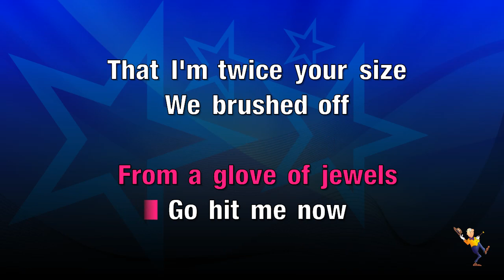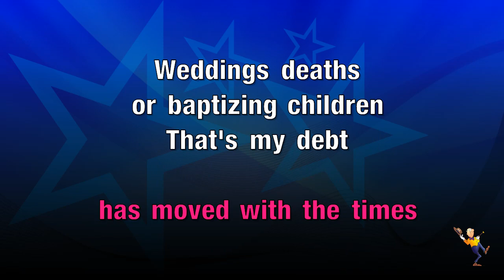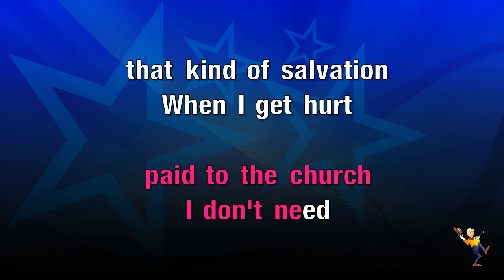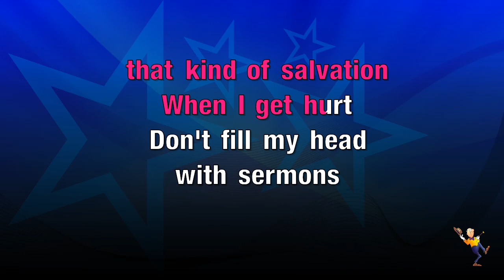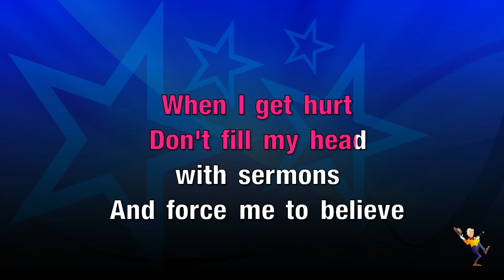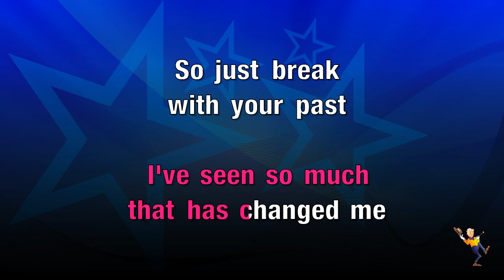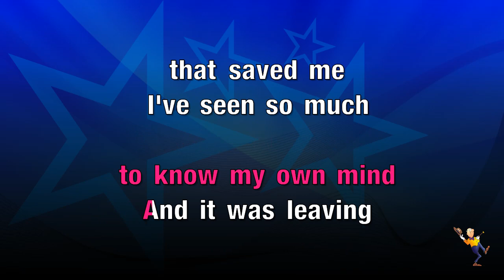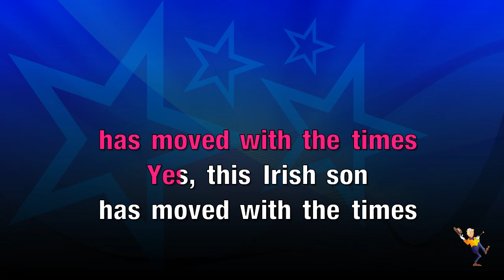Irish Son - Brian Mcfadden (KARAOKE)